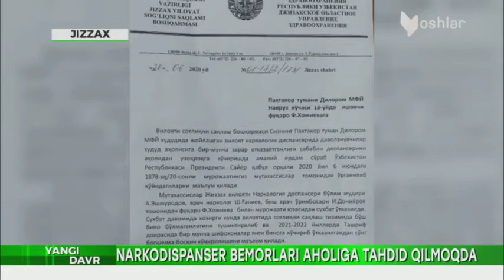Наркодиспансердан наркоманлар қочиб одамларга таҳдид қилмоқда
Жиззах вилояти Пахтакор туманидаги наркодиспансердан қочган беморлар тунда одамларнинг уйига бостириб кириб болта билан чопмоқчи, улардан пул талаб қилаяпти. Мутасадди раҳбарлар қаёққа қараяпти? Наркоманлардан бирортаси кимнидир ўлдириб қўйишини кутишмоқдами?